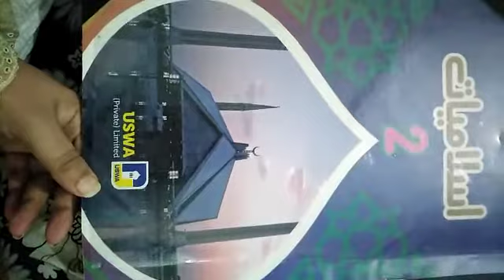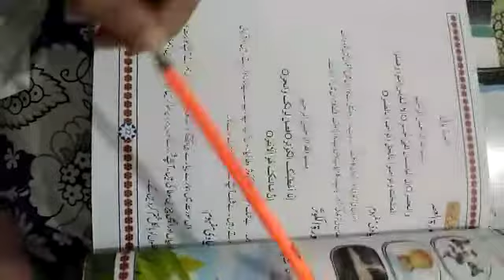Class 2 (Islamiat) Surah Alasar